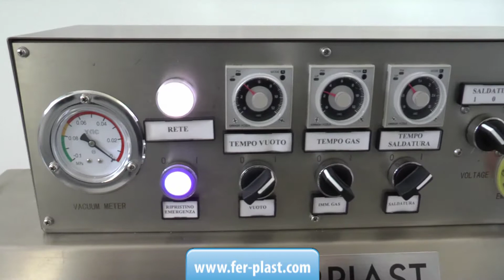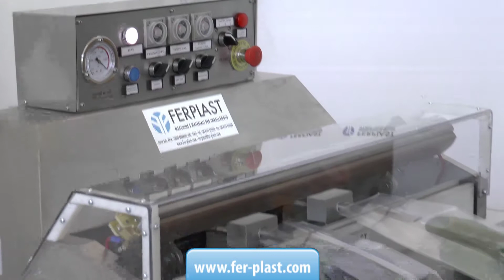Sottovuoto DZ 800 W con doppia barra saldante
Confezionatrice mod. DZ 800 W in acciaio inox per il confezionamento sottovuoto di sacchi di grandi dimensioni. La pompa per vuoto da 20 mc/H. permette una elevata produzione e le barre saldanti con chiusura ad aria compressa assicurano la perfetta sigillatura su ogni tipo di materiale anche di spessore elevato. Il sistema di aspirazione con beccucci consente l’utilizzo di ogni tipo di busta liscia o goffrata. Il modello mostrato in foto è dotato di doppia barra saldante e immissione di gas inclusa, adatto a sacchi di elevato spessore anche con soffietto.

CONTATTI:
Ferplast dal 1983 macchine e materiali per imballaggio
Corso Asti 49/A Guarene, CN Italy